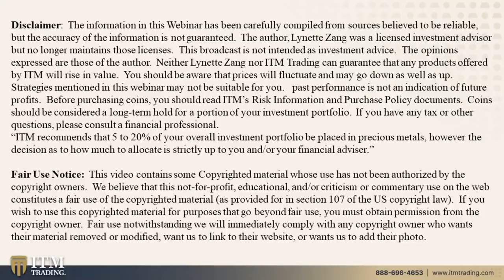IMF CREDIT SCORE, TESLA STOCK, STIMULUS… Q&A WITH LYNETTE ZANG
Questions/Timestamps:
1. JD: I heard that the IMF want banks to use my browser’s search history to determine my credit score. Is this true? Are they already doing this? 0:44

2. Edwin G: I would like to know when to determine at what price is the best to purchase. What company I can trust for purchase of precious metals? 3:53

3. DC Girl: Since Tesla recorded profits all 4 quarters, would you consider this a good time to buy Tesla stock? 7:17

4. Von: Isn’t the economy becoming more unstable each day as more money is printed and debt is getting bigger? 9:56

5. Von: Will the stimulus deal be likely to promote economic growth in the new year? 11:07

THEN WHAT?